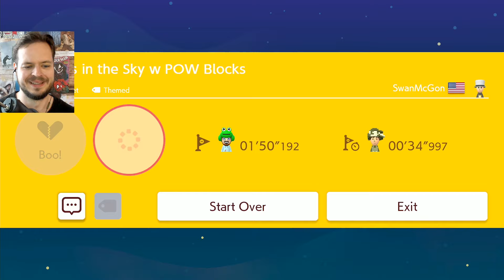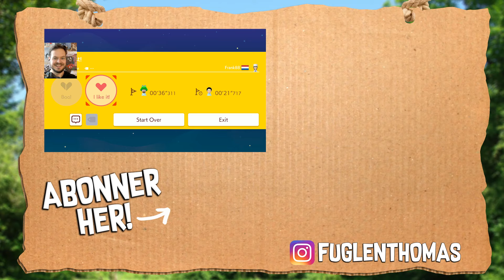SVÆR SANGBANE? - Super Mario Maker 2 (Dansk) - EPISODE 12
Hvis du vil hjælpe mig, så giv videoen et like 🙂👍 Og hvis du vil se et bestemt spil på kanalen, så skriv det i kommentarerne! Jeg læser alle kommentarer 🙂

Læser du stadig med?! :P